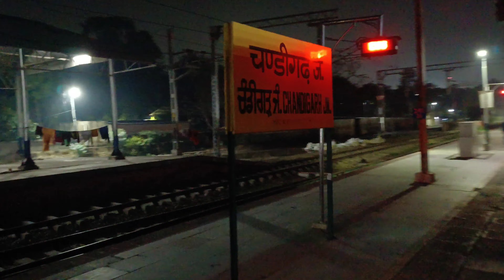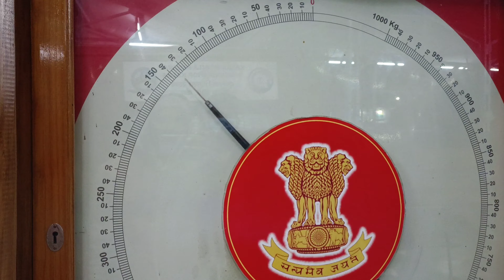Kalka to Simla || Toy Train journey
|| Haridwar to Simla || Train journey || 😍

 ||  Pawan Sharma Vlog ||

hit likes.
 lots of❤️❤️